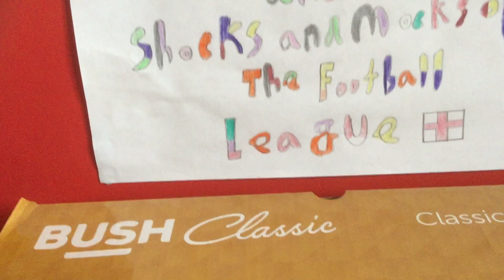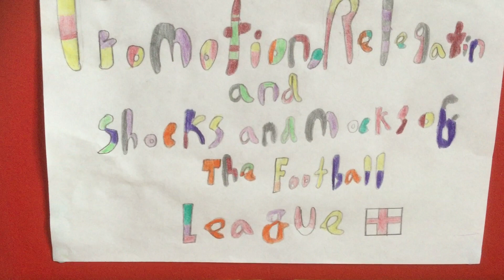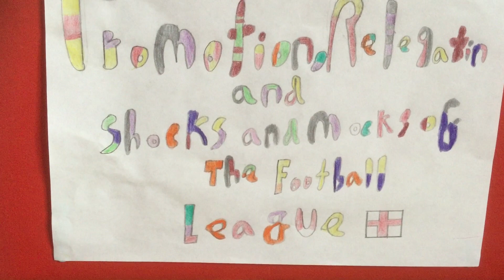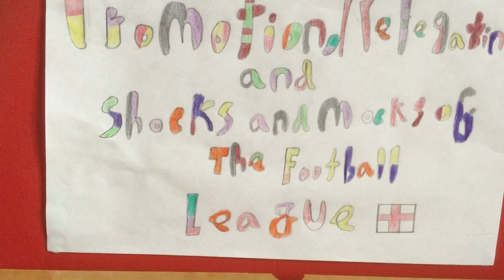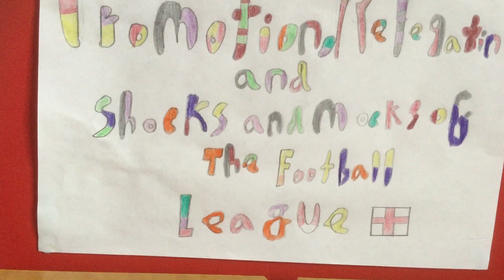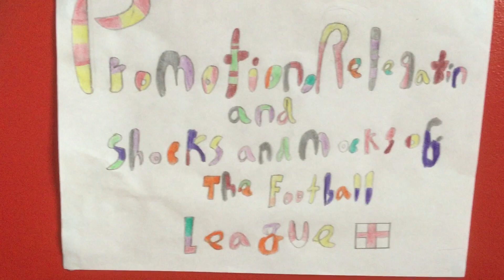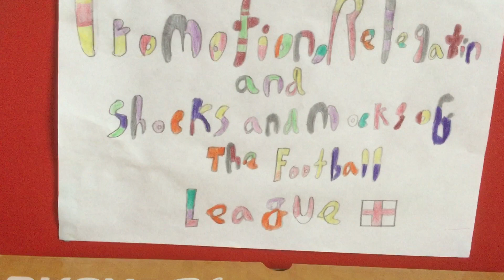A Football League round up of what happened in the final week of the EFL and Premier League!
Harding speaks about what has happened throughout this weekends games in the Football League. My thoughts and opinions on the teams that have been relegated and promoted from and with it!